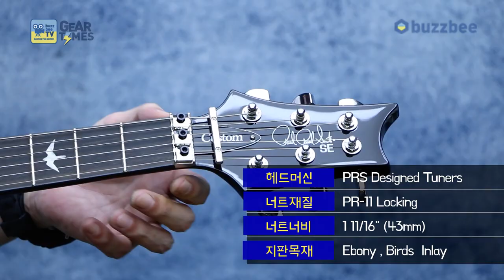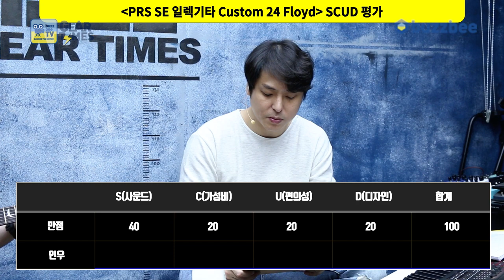[GearTimes 3523회] 피알에스 PRS SE 일렉기타 Custom 24 Floyd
피알에스 PRS SE 일렉기타 Custom 24 Floyd

0:00 오프닝
4:34 스펙(Spec)
5:50 사운드 테스트 (sound test)
11:51 시연 (Demo)
13:15 한줄평
14:11 점수